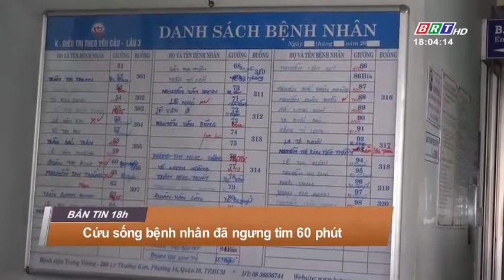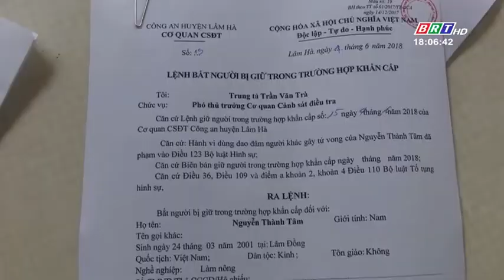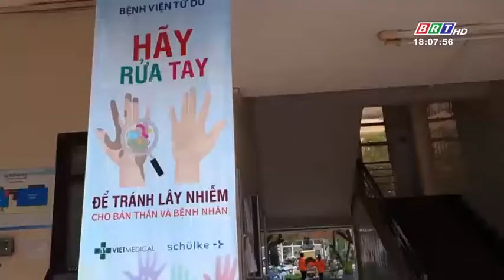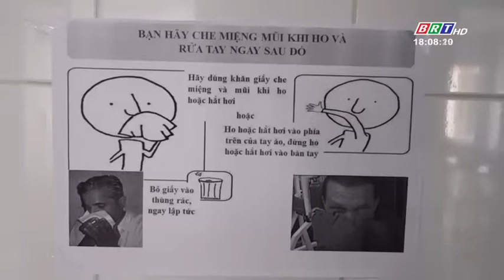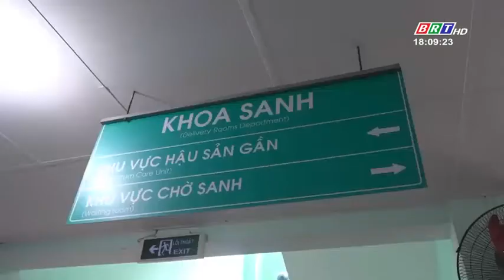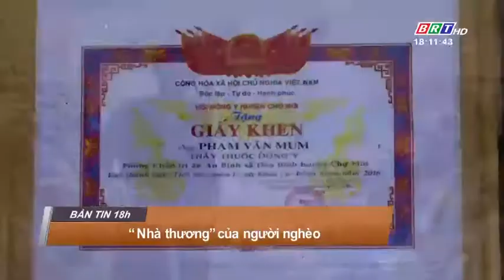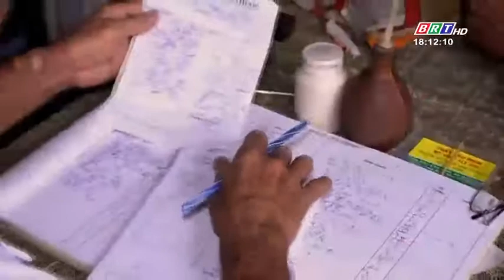Bản tin 18h ngày 06/6/2018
1. Đề nghị khai trừ Đảng thượng tá Biên phòng đánh vợ nhập viện
2. Trả hồ sơ vụ chạy thận làm 9 người tử vong, kiến nghị khởi tố 2 trưởng khoa
3. “Biển người” xếp hàng, trèo cây xem rước tượng bà Núi Sam
4. Đâm chết người chỉ vì không đòi được điện thoại cho mượn
5. Phút đời thường hôm nay là câu chuyện về một phòng Chẩn trị Đông y chuyên khám, chữa bệnh cho người nghèo tại tỉnh An Giang.